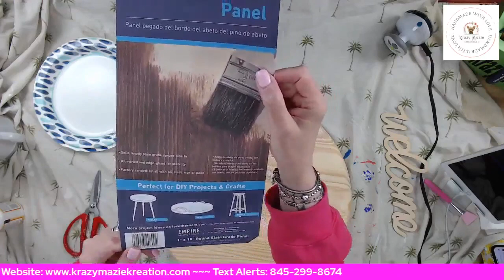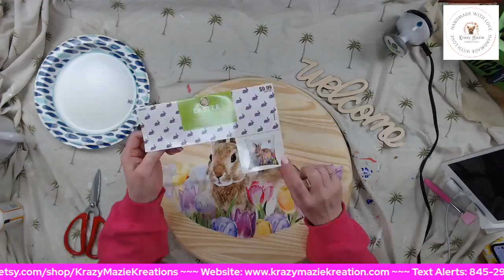DIY Bunny Mod Podge Door Hanger By Krazy Mazie Kreations, LLC